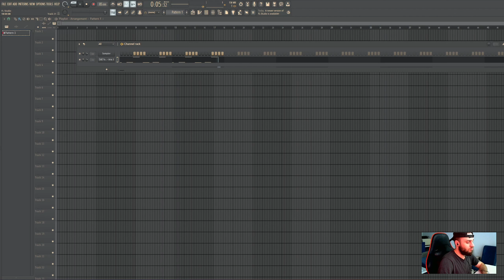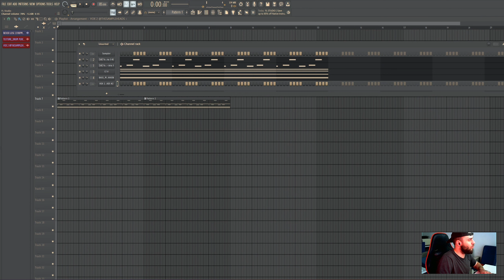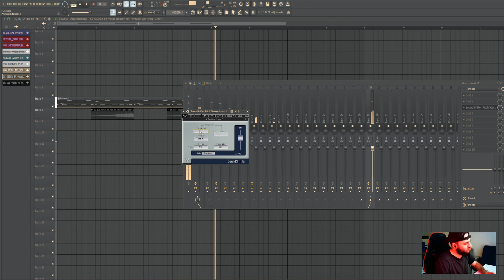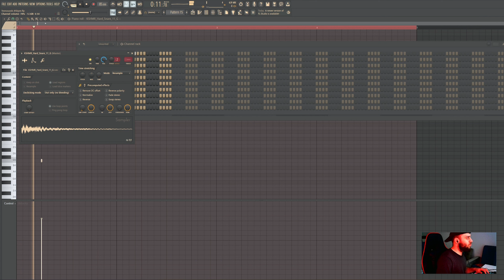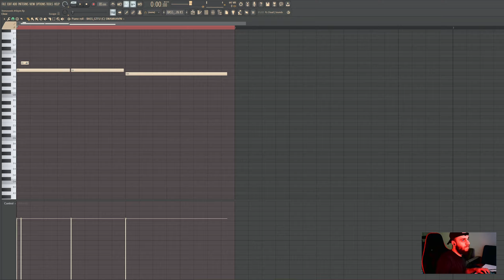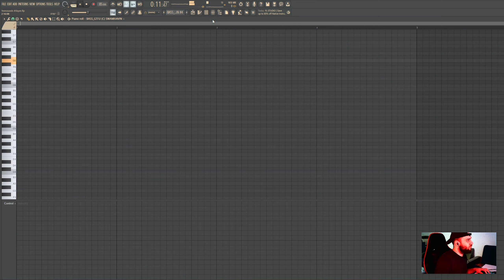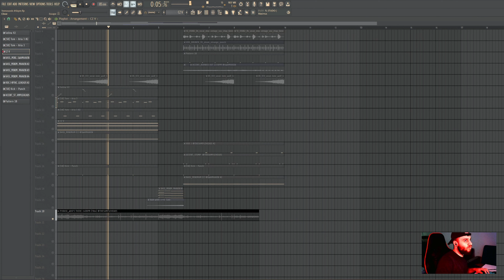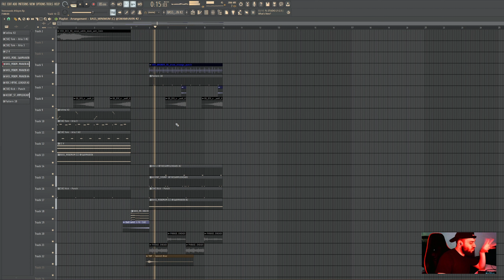Making a sample with INSANE switchup for VULTURES 2 | FL Studio Cookup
In this video I'm making insane sample for Kanye West and Ty Dolla Sign. Possiblly for Vultures 2 or 3. The loop turned out pretty simple, so I decided to add a crazy switchup. What do you think about it?

🔗MAIN CHANNEL: @SWAMHAVIN.